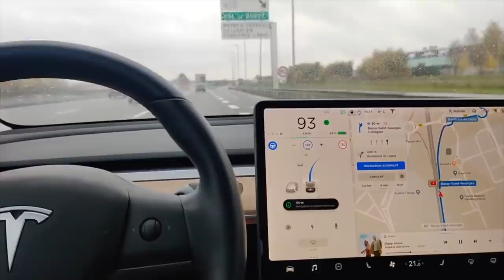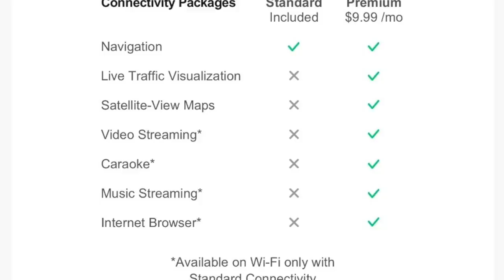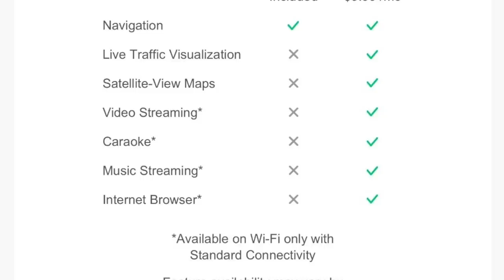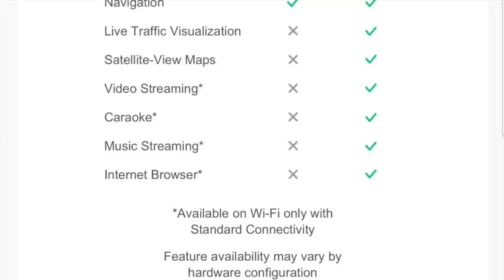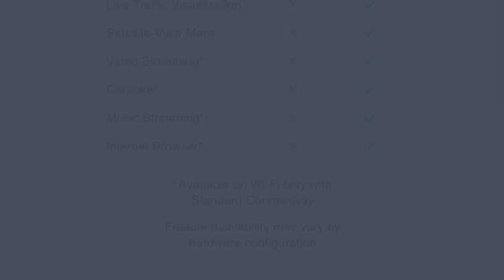La connexion premium payante??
Des rumeurs sur le fait que la connexion premium va devenir payante sur les Tesla. On a un peu plus de détails et ça a l'air de se confirmer.
Bonne vidéo.
Nicolas